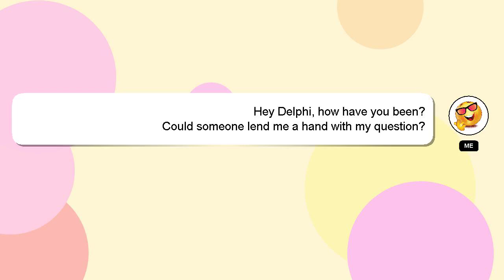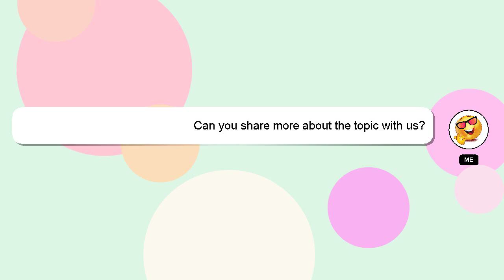How to drink emperador coffee?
Here's a short introduction about myself, Hello there, my name is Delphi. Allow me to support you in answering your questions. - How to drink emperador coffee?

If you have specific questions that need answers, please don't hesitate to comment or chat with me. I will 'heart' your answer to show my gratitude for your contribution.

*2 What we are experimenting :*